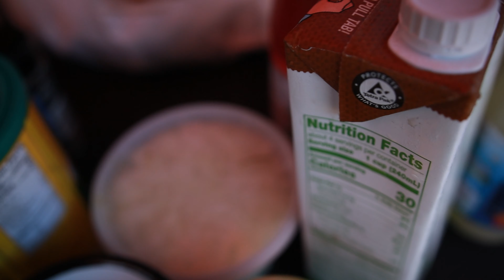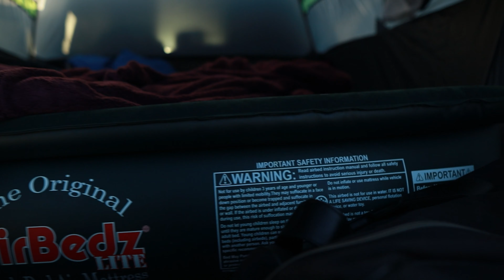OCEAN COVE 2021 | JOOLCA HOTTAP V2 NOMAD | FORAGING FOR MUSSELS AND UNI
Jackery 500 Power Bank
Aspenora Overlanding Refrigerator/Freezer

If you want to support me 🤓👍🏼

    Well, we are at it again and THIS time we aren't in the forest. With the arrival of spring comes longer days and warm weather. So we decided to pack up our gear including our new JOOLCA HOTTAP (which worked out pretty well in my opinion). We met up with some family early in the morning and headed up HWY 1 with gorgeous views of our beautiful California coast line. After a few hours we arrived at Ocean Cove Campground located in Jenner, Ca. We spent 3 days and 2 nights there and even had a couple more family members join us on the second day. Shutting our eyes and waking up to the sound and sights of the ocean are incomparable and is something I feel everyone should experience. We cooked and ate some of our favorite dishes and even successfully hunted for mussels and some wild uni! The wind proved itself to be an obstacle but we strapped everything down and got over it real fast as we always do =).

I hope this video inspires all who watch it to experience these extraordinary landscapes and to make amazing memories just as we did. I look forward to the next trip.

Buy your own Joolca @ Joolca.com